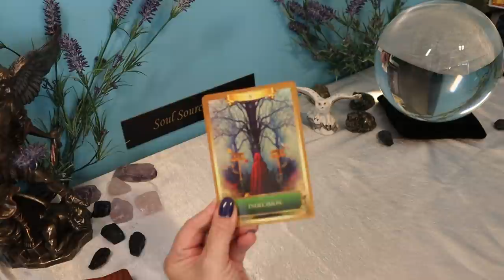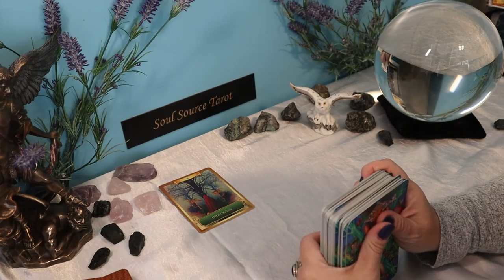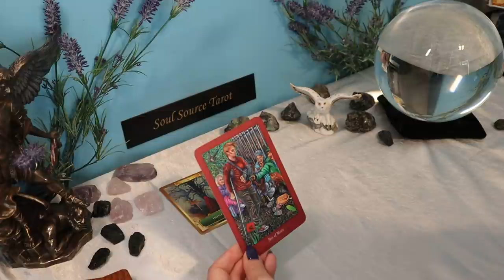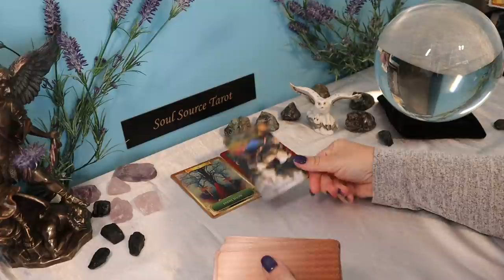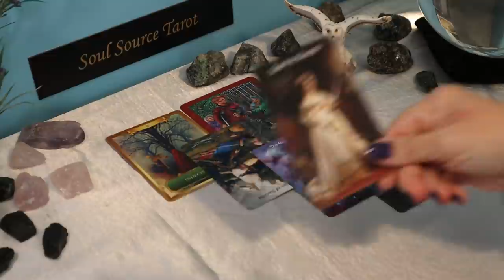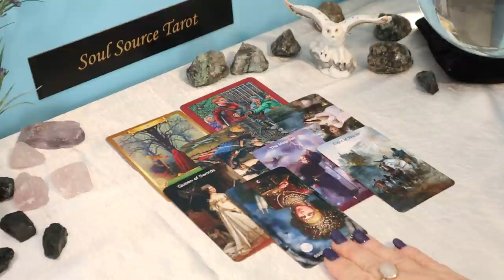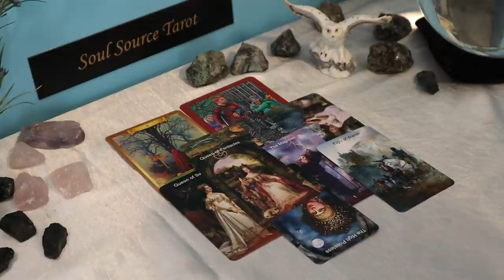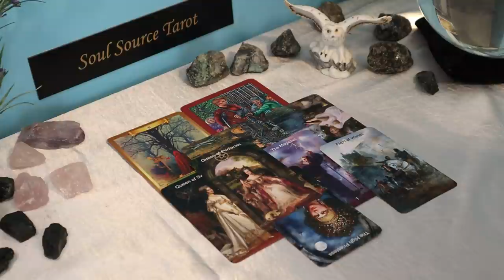Gemini | They Won't be Laughing Much Longer, Power is Shifting | Week of March 8 - 14